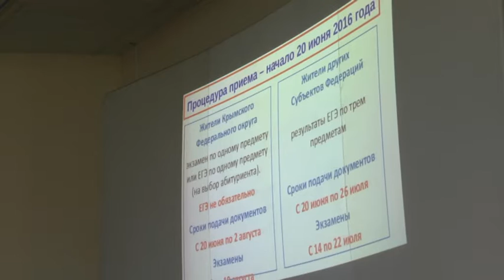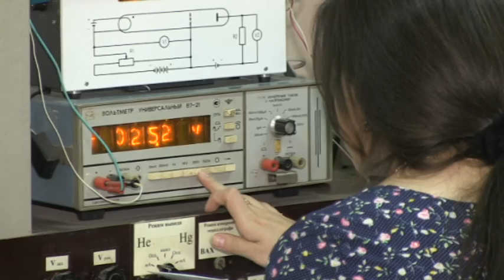День открытых дверей в ФТИ КФУ им. В. И. Вернадского — 16 апреля 2016 г.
В Физико-техническом институте КФУ им. В. И. Вернадского прошел День открытых дверей, на котором присутствовали школьники со всех уголков Крымского полуострова. Для будущих абитуриентов была представлена общая информация о правилах вступительной кампании. Всех желающих ознакомили с учебным классам и лабораториям, которые оснащены необходимым оборудованием для базового образования и научной деятельности.